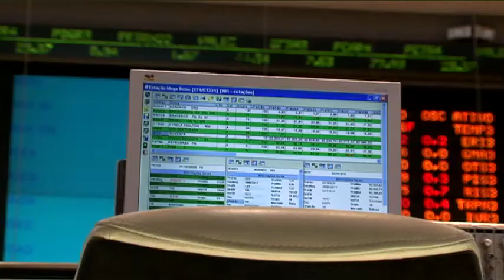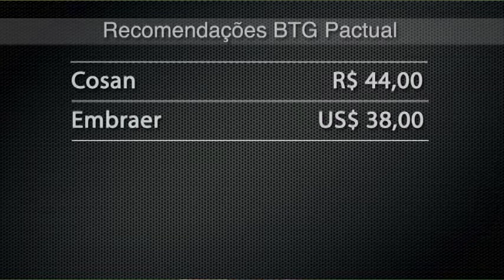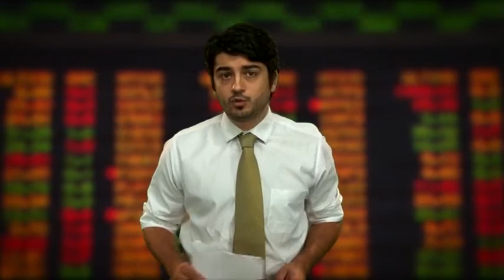Direto da Bolsa - 29 de Janeiro - 1ª Edição